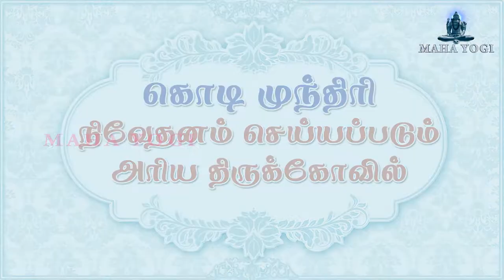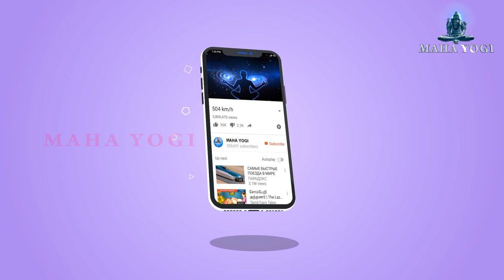கொடிமுந்திரி நிவேதனம் செய்யப்படும் அறிய திருக்கோயில் !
அருள்மிகு நாகநாதர் திருக்கோயில் - பாம்பணி